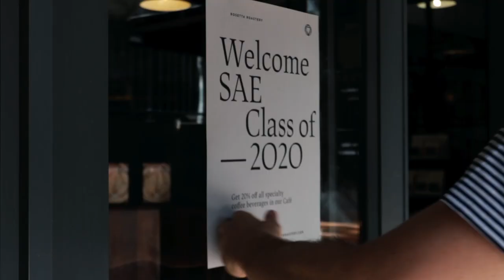SAE Cape Town Student Social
SAE Institute South Africa, in collaboration with @woodstockexchange, hosted a Student Social in February to kick off our academic year and showcase some of our student talent to the public.

Thank you to the DJ’s
Video by: @arthub_cpt